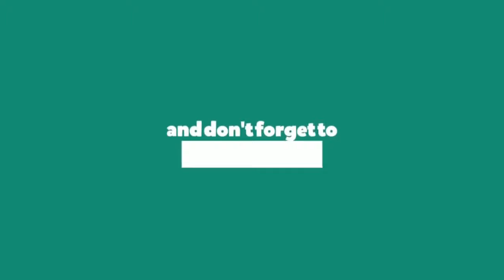Knowledge for Health |My 8 favorite kitchen tools still going strong after decades of use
Melissa Breyer MelissaBreyer © Melissa Breyer These allies in cooking and baking were made to endure, rather than self-destruct. When Katherine wrote an ode to her trusty Le Creuset pot, it got me thinking about some of my beloved kitchen items that I've had for ages. I've written about some of my f...